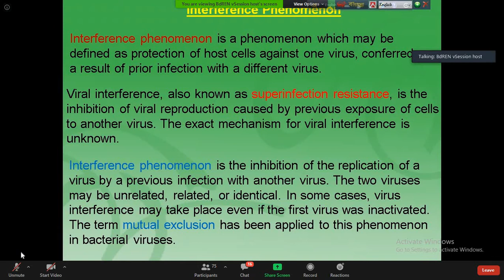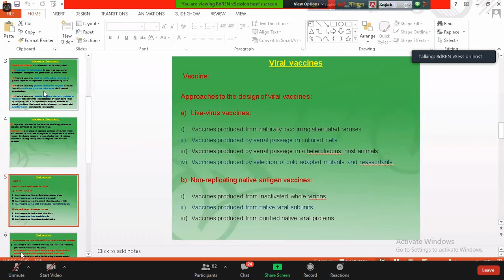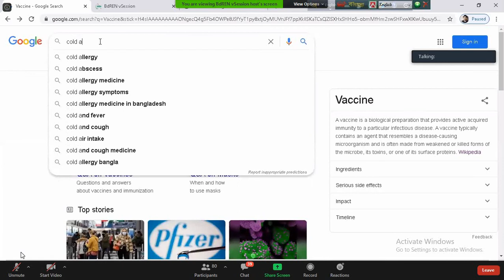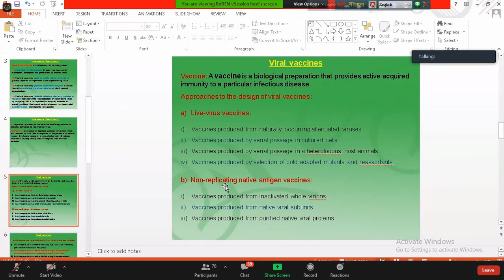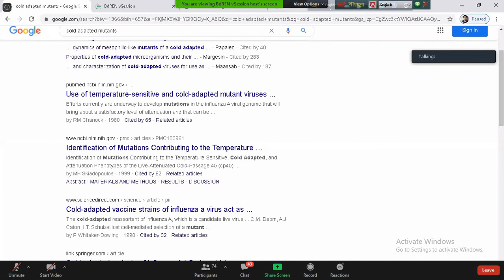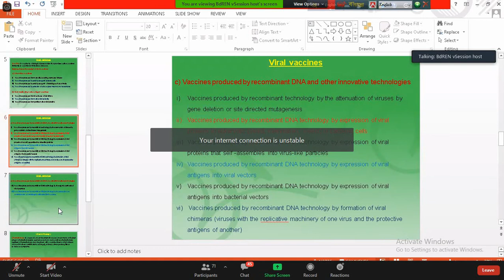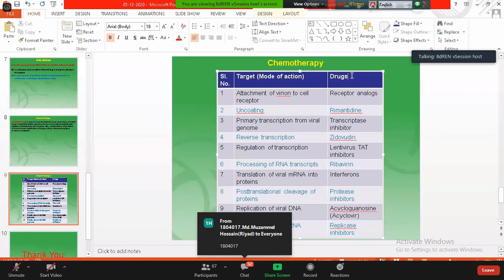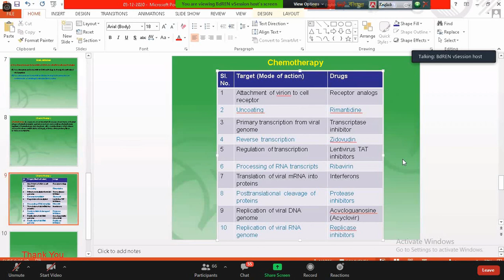Virology Class 13 Interference Phenomenon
Class 13 06 December 2020